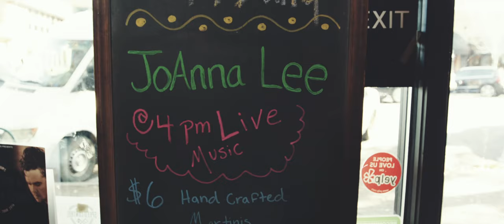JoAnna Lee - The Real Thing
Music video by JoAnna Lee performing The Real Thing. (C) 2017 Cutmore Records